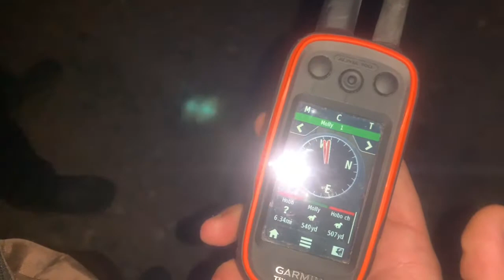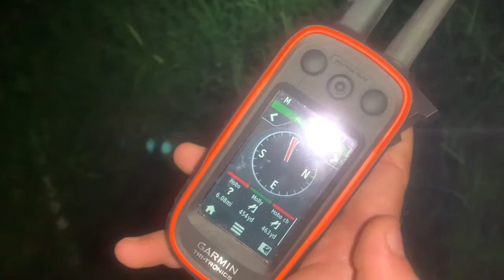The Full Moon